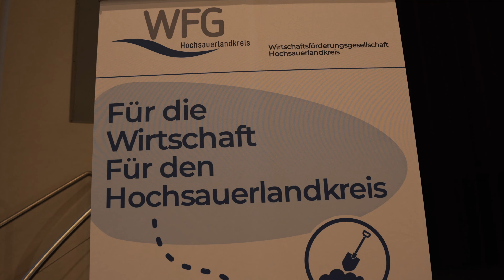Zertifikatsverleihung Familienfreundliches Unternehmen im HSK 2023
Am 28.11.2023 durfte ich zum zweiten Mal die Zertifikatsverleihung Familienfreundliches Unternehmen im HSK der Wirtschaftsförderungsgesellschaft Hochsauerlandkreis im Kolping Haus in Brilon als Foto- und Videograf begleiten.
Equipment:
Kamera: Sony Alpha 7 iv (ILCE-7M4)
Objektiv: Tamron 28-75mm f2.8
Licht: Zhiyun Molus X100 & G60